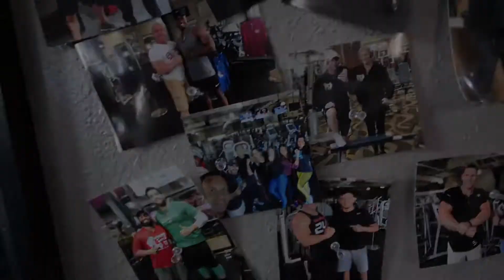World Famous Kissimmee Muscle 24 hour gym - motivation of the tribe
In our first 5 years in business we've had more than 500,000 traveler visits from 92 countries and all 50 US States and we've learned a lot about our tribe of members and traveling guests and through our shared experience, we've learned a lot about ourselves!

We realized early on that our
Equipment
Environment and
Ease of Access set us apart

...and the way we do business provides for a deep and intimate connection to our brand that is so often missing in MEGA corporate brands that have become nameless and faceless entities to us

We are motivated by our tribe's effort and disciplined approach to improvement and we benefit greatly from their presence and our connection with them

Come remember what its like to really connect with a like-minded group of people focussed on effort, discipline and the results that are a product of their work

Kissimmee Muscle Gym:
We made the destination, you make the gains!